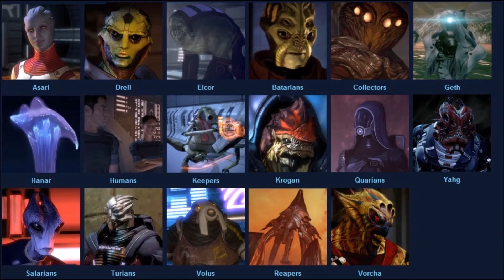MASS EFFECT ANDROMEDA | Nuevo Gameplay 4K (Análisis Español)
Muy buenas gent, por fin algo nuevo de MEA... En esta ocasión será un gameplay 100% en el que lucen el juego en 4k XD. Pero bueno, la cuestión es que es algo nuevo respecto al juego y hay que hablar de ello, espero que os guste y nos veremos en el siguiente vídeo ;D.